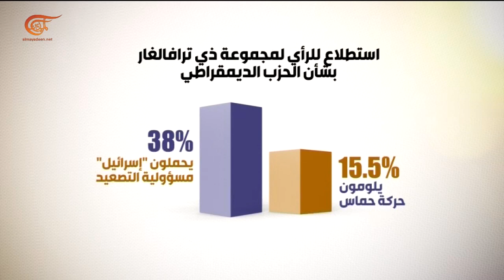حل الدولتين الذي دعا إليه بايدن ضبابي في مفهومه وشكله